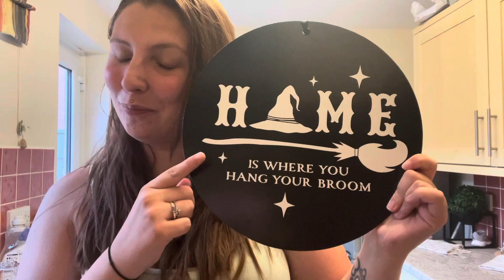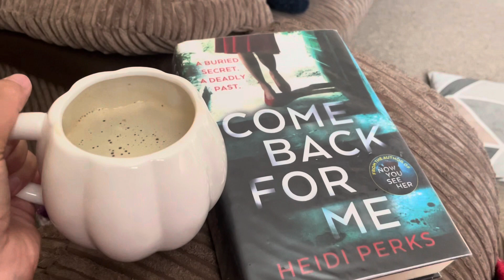BANK HOLIDAY WEEKEND | Mini Haul & Cosy Days | Amy Elizabeth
Bank holiday weekends are normal super busy but for once we had a very chilled one.
There is also a mini haul including Poundland, Morrisons and peacocks.

Amy Elizabeth